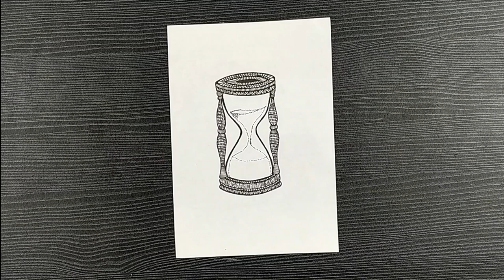Sand clock Doodle Art || How To Draw An Hour Glass || Step By Step || Mandala Art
Hello!

Sand clock Doodle Art || How To Draw An HourGlass || Step By Step || Mandala Art || Doodle Art

Today in this video we are going to show you how to draw using pens.